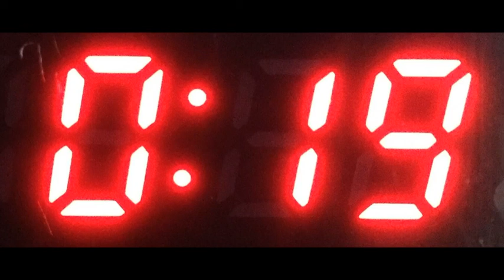0:19 (Electro Remix)|Tembo Music